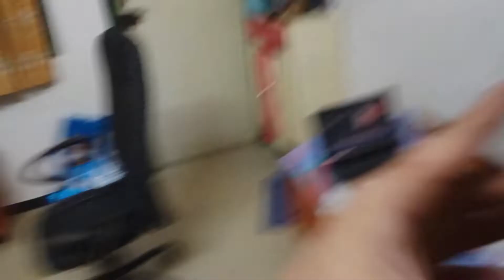AN EMOTIONAL WEEK FOR ME!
Created & Edited by ► Mandy Palande